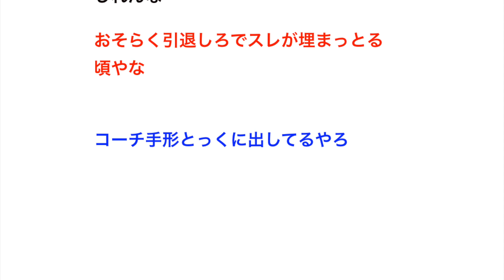【悲報】阪神メッセンジャーさん、2019年で引退